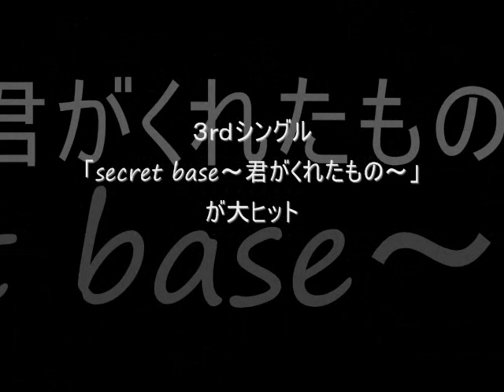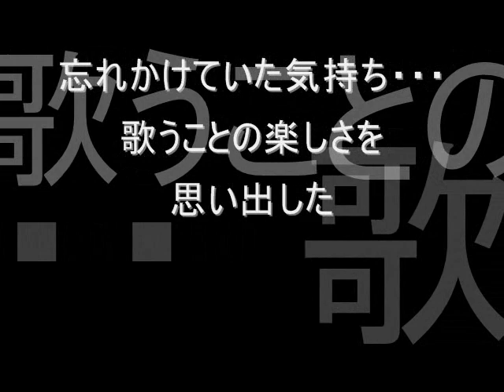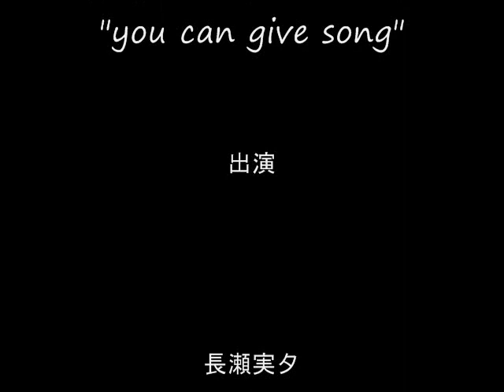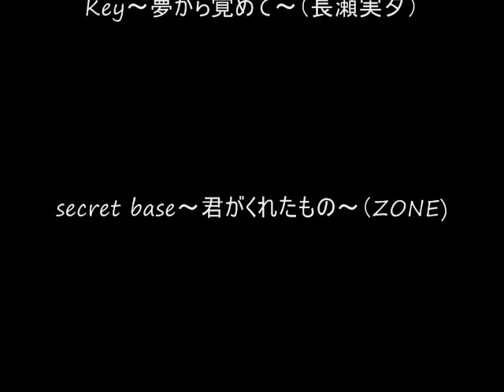ZONEのMIYUから長瀬実夕へ Nagase Miyu History "you can give song"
長瀬実夕モバイルオフィシャルサイト

VIPｓｔｙle Renewal

長瀬実夕モバイルオフィシャルサイト(3キャリア）が11月6日よりリニューアル！！これまでのプログラムにニュープログラムをプラスして新たにそして豪華に模様替え！

◆VIPｓｔｙle会員限定で10/25shibuyaO-EASTで行われたLIVE楽曲の配信をします！（配信されない楽曲もあります）

◆週1回更新の　携帯RADIO「みゆ★ラジ」

好評のBlogに続き長瀬実夕が日頃感じたり、考えたり・・・思ったりと様々なテーマで実夕流に日頃の出来事をお伝えし、バラエティー要素もたっぷり盛り込む予定です。

◆そして！携帯RADIO「みゆ★ラジ」と連動した企画

動画「実夕流MOVIP」を月に1度ON AIR！

◆好評の待受け・カレンダーもリニューアル！！